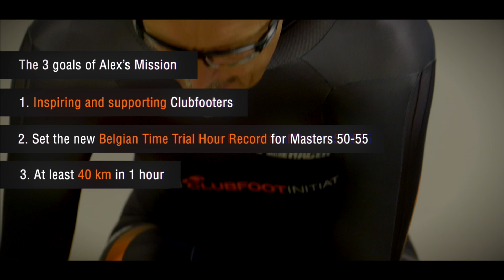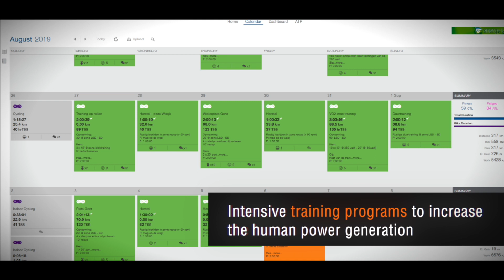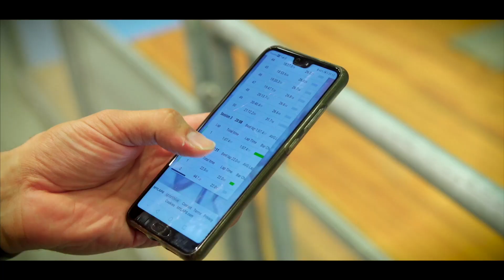The mission much bigger than the man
On Friday 13 September 2019 Alex Van Breedam became Belgian Hour Record holder for Masters (50-55) with a distance of 40.762 km. With this Mission and with the support of a lot of companies and individuals he collected more than €10 000 for the Global Clubfoot Initiative.